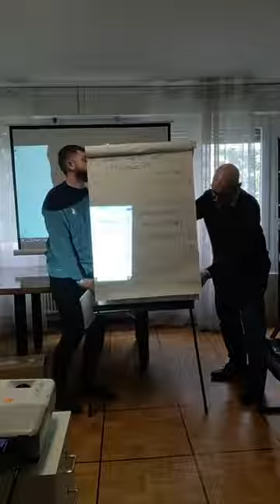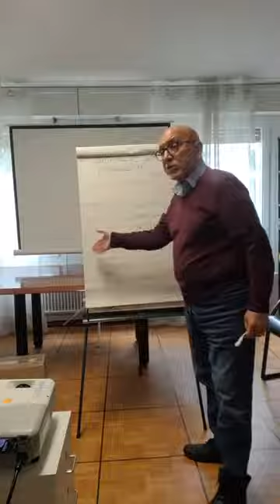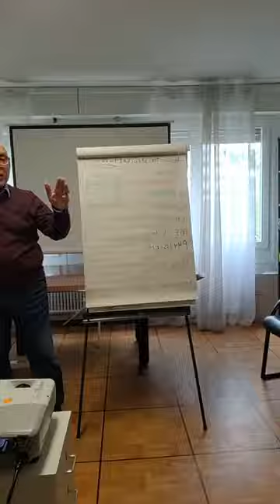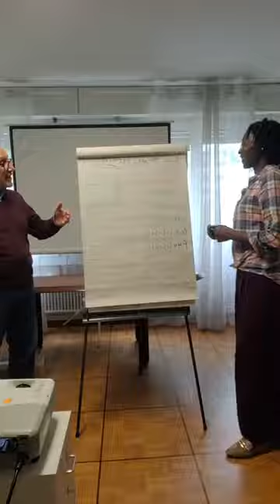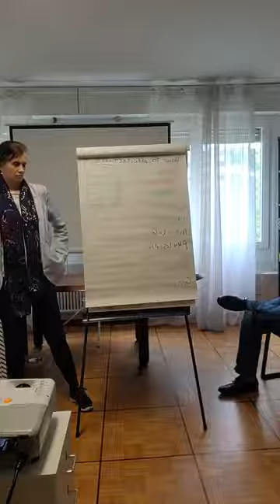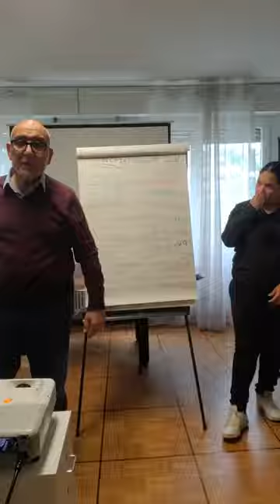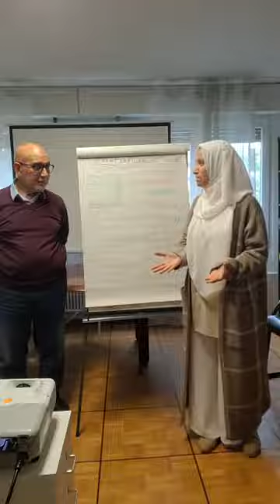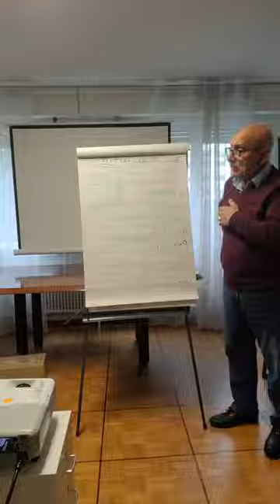Meeting with Islamic Relief staff in Switzerland day 2. Donkey 🤣 theory & the boss is always Rt.